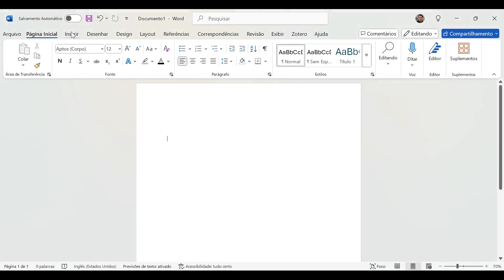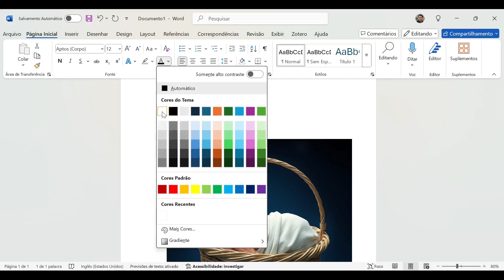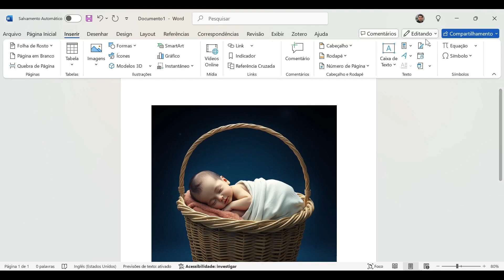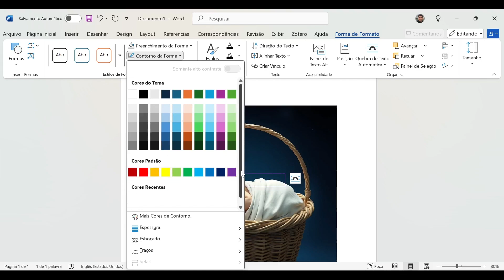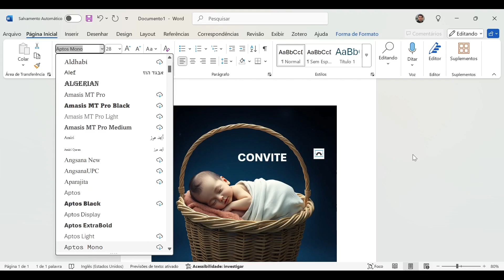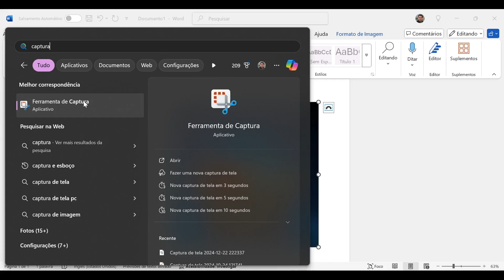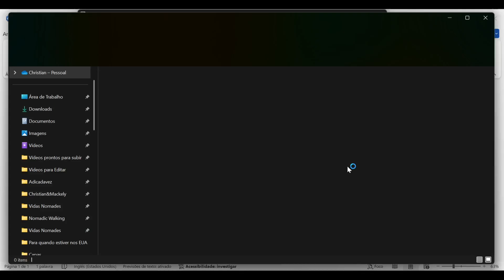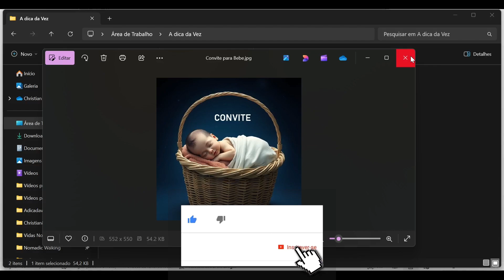WORD: Como ESCREVER em cima da IMAGEM e depois SALVAR como imagem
Neste vídeo eu mostro duas formas de você escrever em cima de uma imagem no Word e como salvar ela como imagem para poder compartilhar.

00:00 Introdução
00:21 Inserir imagem
00:35 Redimencionar e Movimentar imagem
01:40 Escrever em cima - Forma 1
02:22 Escrever em cima - Forma 2
05:20 Como salvar como imagem